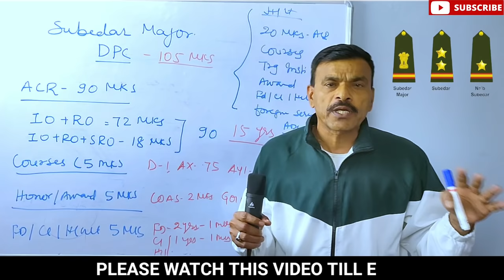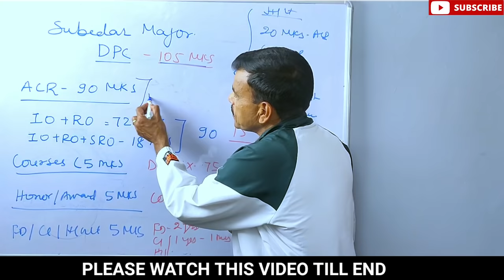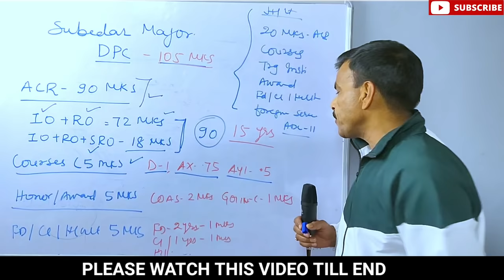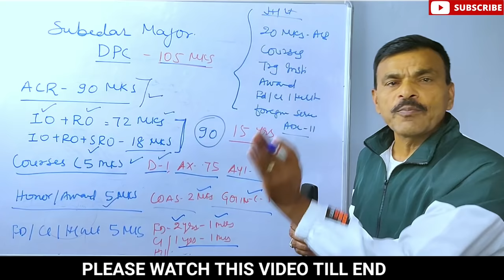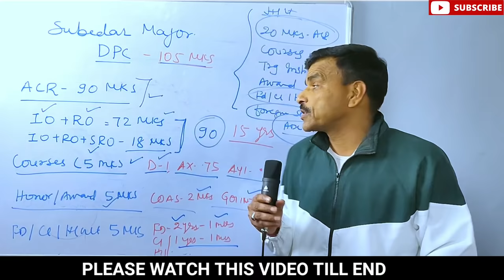देखें किस प्रकार से सेना में SUBEDAR MAJOR और HONORARY COMMISSION रैंक मिलता है- Critaria 🇮🇳army